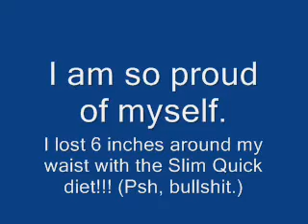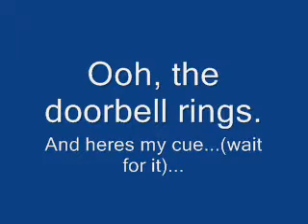Friends - Part Two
Ryan and I left the camera recording for a good half hour and just...hung out. Lmfao. We do some random shiatznips. I didn't include most of it, for the sake of my damn computer and youtube uploads sucking.

*Songs in order(not including intro)*
"Matrix theme" - idk who...
"Move bitch" - Ludacris
"Boom Boom" - Aqua
"Best Friends" - Toy Box
"Faggot" - Mindless Self Indulgence
"Olay Olay" - its a greek song...by...idk
"Wonderwall" - Oasis
"Gummy Bear Song" - Crazy Frog